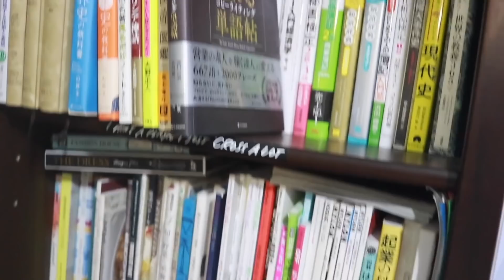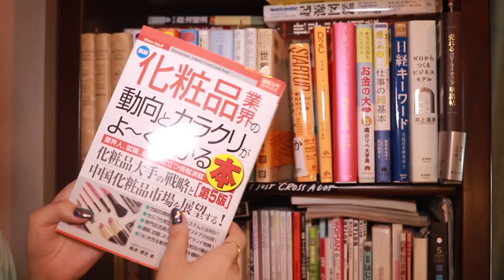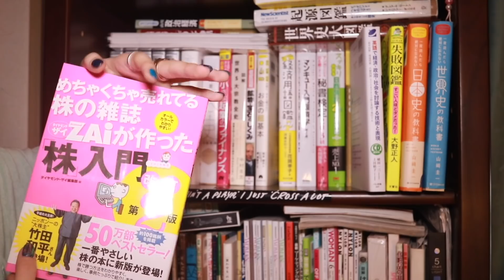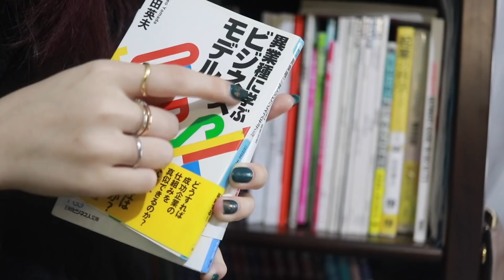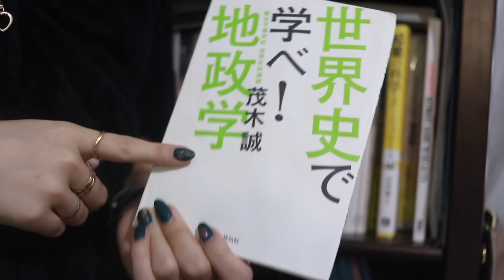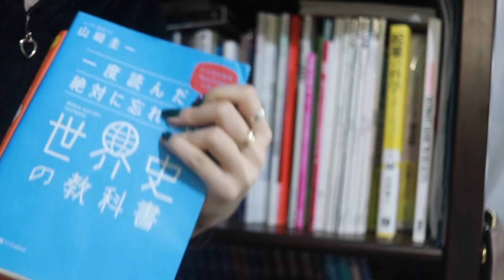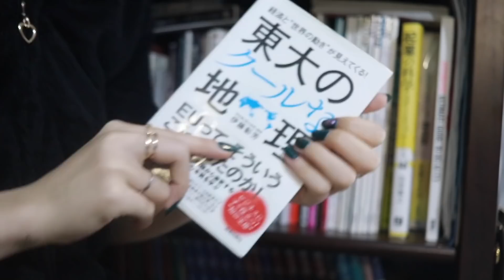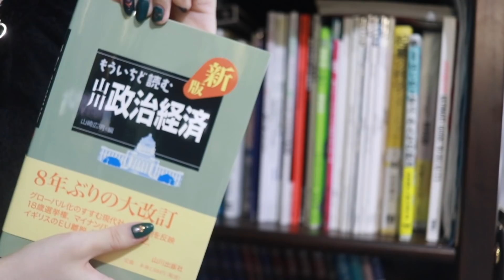人生が豊かにする読書のすすめ。本紹介 ビジネス書/経営学/経済学/地政学/歴史編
〒107-6228
藤子さき 宛

カラコン メランジェ　コケティッシュ　ブラウン

私について。

誕生日：1997/08/01
出身：東京生まれ 東京と愛媛 etc 育ち
血液型：未調査。多分AB？
身長: 156cm

カメラは？　Vlog用 sony α5100 (結構熱暴走します)
いつもの  Canon EOS 80D

チョーカーはDior
ネックレスはティファニーとパンドラ
ブレスレットはルイヴィトンとヴァレンティノと右がMarc Jacobs
左手人差し指がティファニー